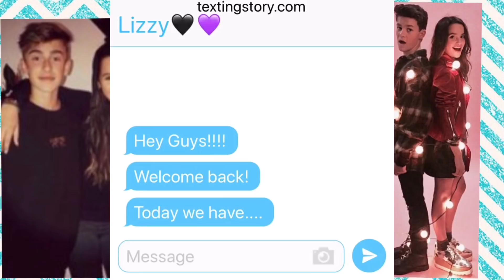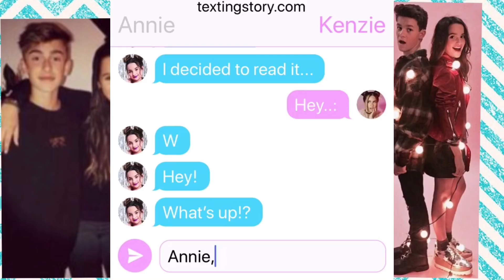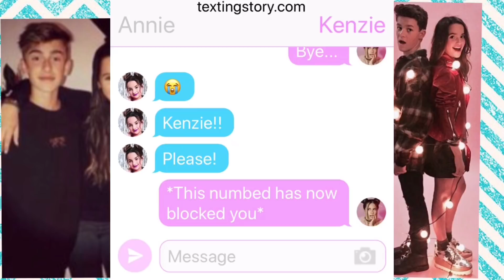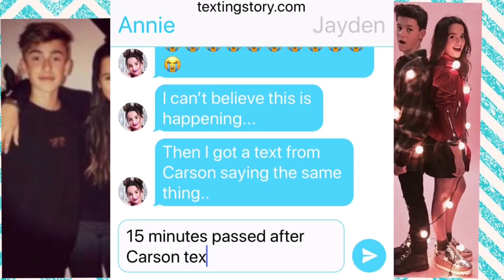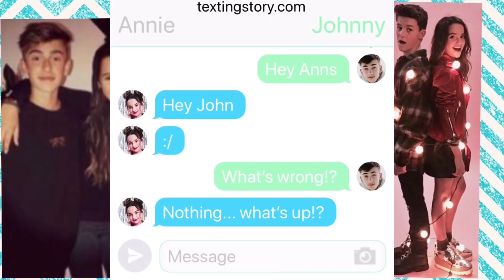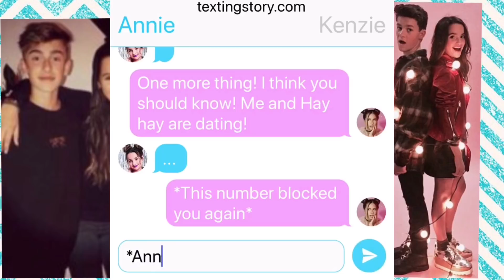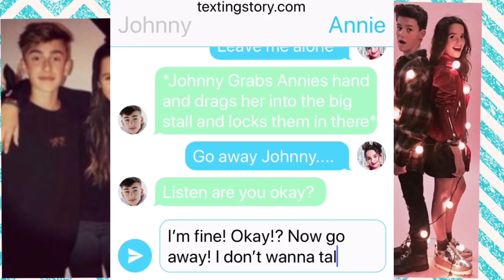Love you more❣️(Episode 9)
Love yah!💜💜💜

Musician: @iksonofficial

Musician: @iksonofficial

Musician: @iksonofficial

Musician: @iksonofficial

Musician: @iksonofficial